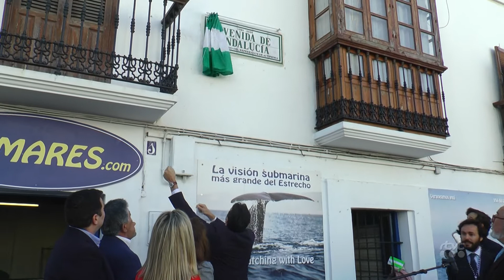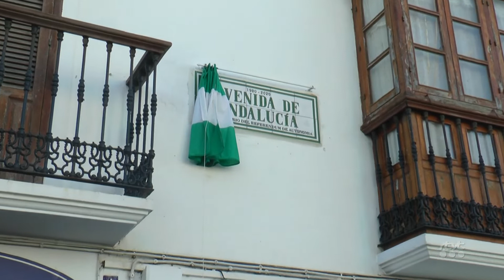TarifaNOTICIAS DIA DE ANDALUCIA